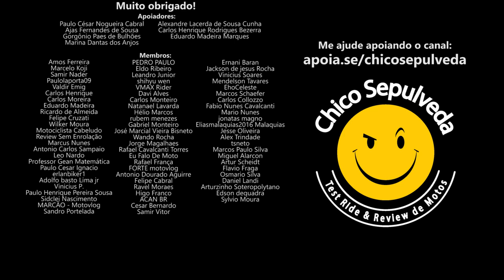Como deixar a Dominar 400 mais confortável com a GV Bancos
GV Bancos - Bancos customizados e capas comfort para todos os modelos de motocicletas

Black Boots
Calçados com estilo, conforto e segurança